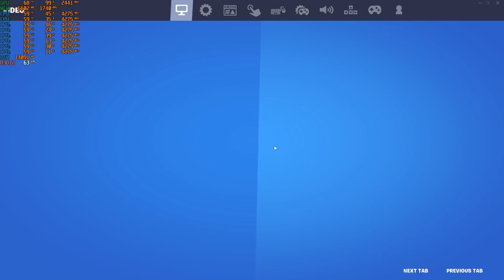Ryzen 7 3700x / Rx 6600 (Benchmarks)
As promised here are the benchmarks from the Pc build from yesterday